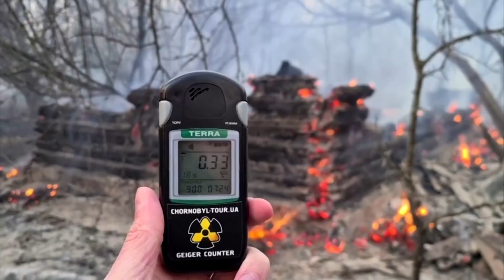Wildfire rips through Chernobyl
A forest fire in Ukraine's Chernobyl Exclusion Zone lasted two days.
The State Emergencies Service of Ukraine reported that a team of 138 firefighters were deployed to extinguish fire in two spots with a total area of 25 hectares.